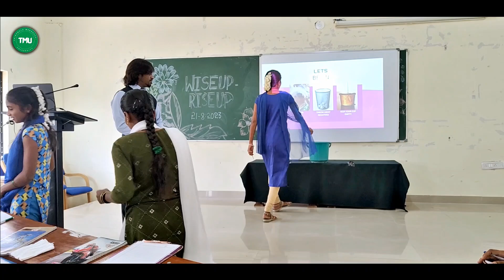Let's begin | Part 1 | Wiseup Riseup | Workshop | GFGCASC Sira | Thirumala Meenakshi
Event : Wiseup Riseup Workshop
Audience: BCom graduates
Venue: Seminar hall, GFGCASC Sira
Resource person: Thirumala M